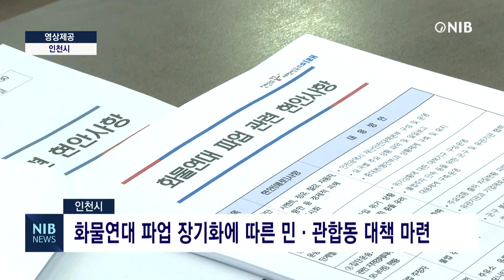[NIB 뉴스] 인천시, 화물연대 파업 장기화에 따른 민·관합동 대책 마련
인천시가 화물연대 파업으로 화물 운송 차질이 빚어지고 있는 것과 관련해 1일, 유정복 시장 주재로 긴급 회의를 개최했습니다.

이번 파업으로 인해 인천에선 항만업계를 비롯해 시멘트와 정유, 철강 업계 등에 피해가 발생하고 있고 유류 품절 주유소도 지역 내 4곳이 발생한 상황입니다.

이처럼 시민들의 실생활에도 화물연대 파업 여파가 점점 더 커지고 있음에 따라 시는 전국 지자체에서 처음으로 민·관 합동 대책 마련에 나섰습니다.

시는 인천상공회의소와 인천화물자동차운송사업협회 등 관련 기관들과 소통 채널을 구축하기로 하고 화물연대 파업에 따른 피해 상황을 지속 점검해 그에 따른 대응 방안을 강구해간단 방침입니다.